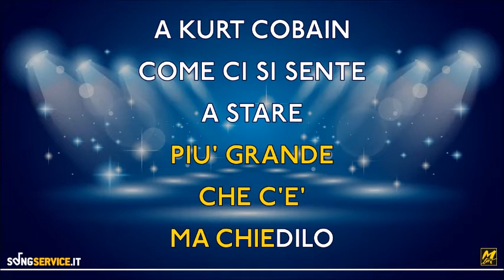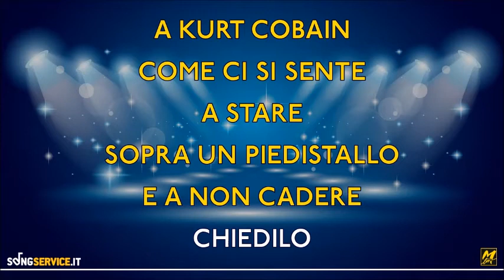Kurt Cobain - cover by Totorex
Una bellissima canzone di Brunori Sas